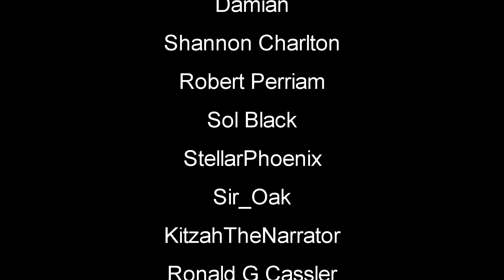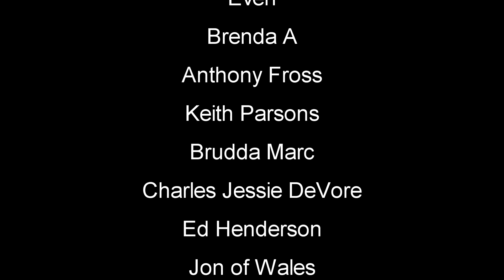Day 17 Wilderness Survival | Subsistence Gameplay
Subsistence Let's Play Gameplay - Subsistence is a sandbox, first person, solo or co-op, PvE open-world survival game. Struggle to build a base and gear-up in the hostile environment. Defend yourself from wildlife and AI hunters (who also build bases in the world). Progress your base technology for advanced item crafting and upgrades.